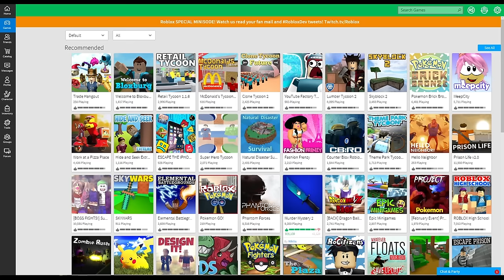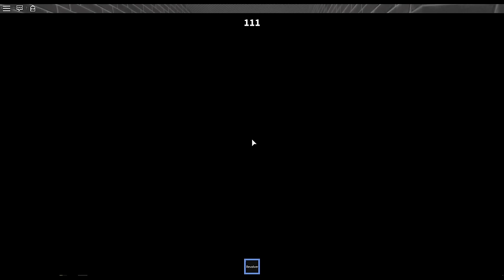Annoying Orange Plays - Roblox: MURDER MYSTERY 2 #1